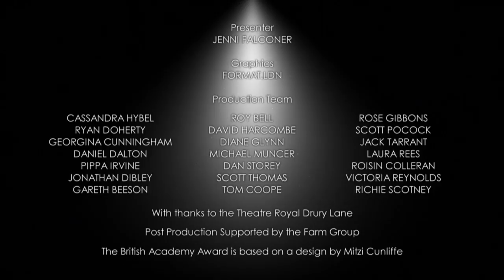BAFTA Television Awards Winners in 2014: Features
The Production Team behind Long Lost Family talk with Jenni Falconer backstage at the Arqiva British Academy Television Awards in 2014 after winning the Features BAFTA.